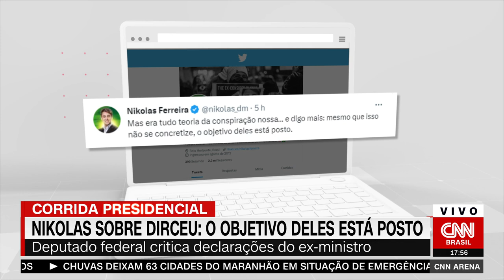Zé Dirceu defende reeleição de Lula para 2026 | CNN ARENA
O ex-ministro da Casa Civil José Dirceu disse que o presidente Lula (PT) deve tentar se reeleger em 2026 e que pensa em três governos seguidos do grupo político que está no poder para implantar um projeto de desenvolvimento no Brasil. A declaração foi feita em uma entrevista exclusiva ao jornalista Kennedy Alencar, da RedeTV.